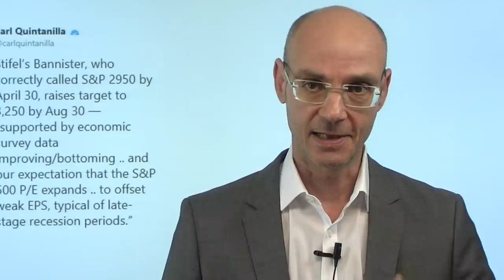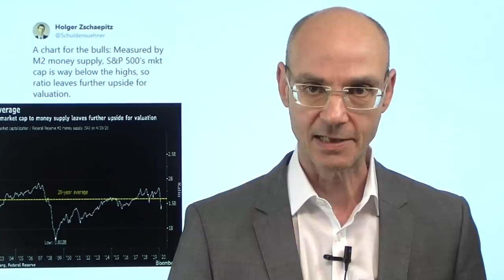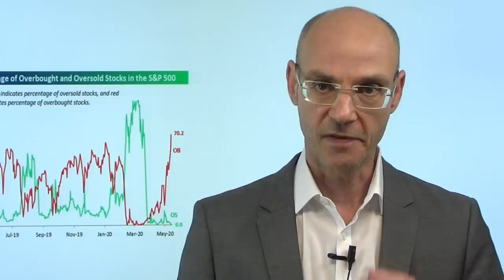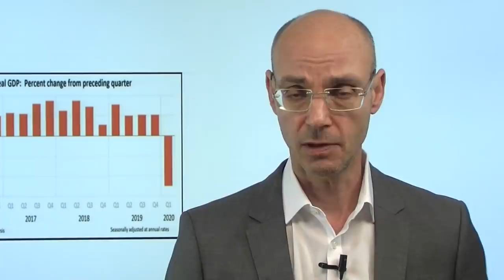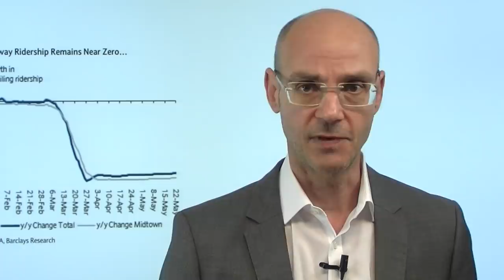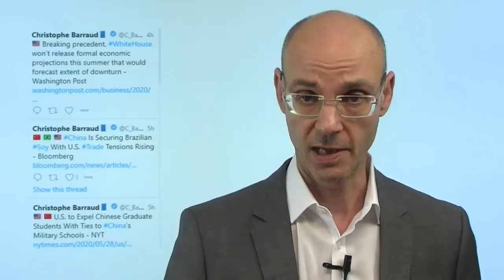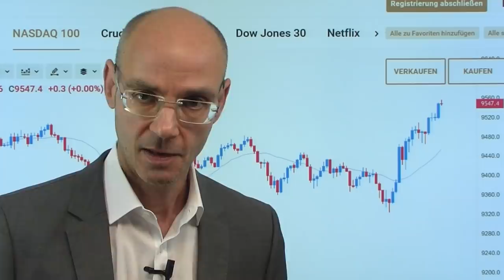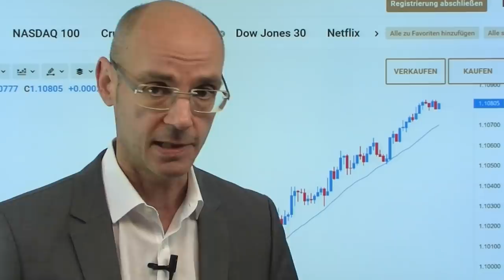Alles bullisch, oder was? Marktgeflüster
Die Aktienmärkte steigen heute weiter - und nun erhöhen Wall Street-Analysten iher Kursziele und erwarten weitere Gewinne. Dafür gibt es einige Argumente - eines (vielleicht das Entscheidende) davon ist: weil die Notenbanken alles kaufen ausser Aktien, bleiben den Investoren nur noch die Aktienmärkte (siehe dazu das heutige Interview mit Leonhard Fischer) als Investment. Inzwischen sind viele Parameter bereits auf Anschlag, im S&P 500 etwa ist derzeit keine einzige Aktie überverkauft - die Liquiditäts-Flut der Notenbanken hebt also alle Boote. Risikofaktoren wie die sich verschärfenden Spannungen zwischen den USA und China sowie Trumps Drohung gegen die amerikanischen Social Media-Unternehmen werden verdrängt. Geht die Rally also weiter?